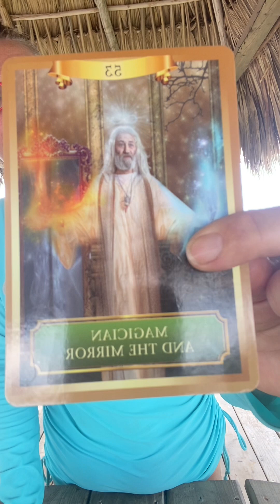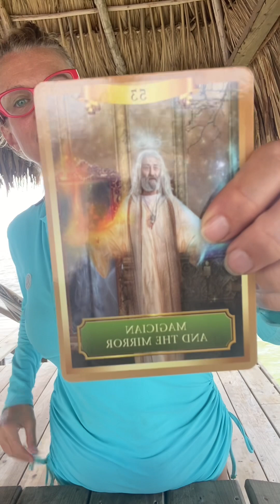Part 2 Simple ingredients to a joyful life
Here is part 2 : Simple ingredients to a joyful life